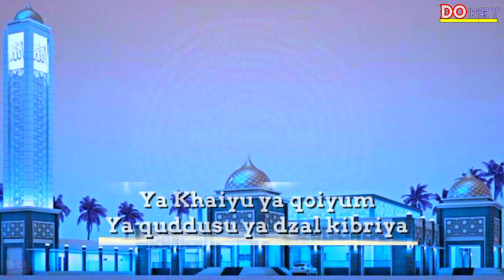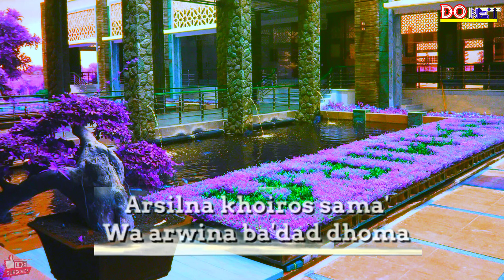🎶YA ROBBANA || LIRIK DAN COVER SHOLAWAT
Title.           :Ya Robbana
Singer.        :H.MUID

     ❤️Masjid Namira di Lamongan ❤️

Masjid Namira ini di bangun pada tahun 2013 dengan memiki luas sekitar 2.750 meter persegi atau 2,7 hektar.

Masjid yang di bangun di sudut jalan raya mantup ini adalah milik pasangan suami istri yaitu Helmy Riza dan juga Eny Yuli Arafah.

Masjid ini di klaim bisa menampung kurang lebih 2500 jamaah, Masya allah.

Lalu sebenarnya apa yang menjadi Istimewa dari Masjid Namira ini di banding masjid yang lainnya ? mari kita bahas.

Masjid namira ini sempat viral pada beberapa waktu lalu, sekilas masjid ini hampir sama dengan masjid-masjid pada umumnnya bahkan kita tau banyak masjid yang lebih besar dari masjid namira ini contohnnya masjid agung semarang atau masjid istiqlal di Jakarta.

kiswah masjid namira lamongan

Yang menarik dari masjid namira ini ialah masjid ini memiliki konsep ala Masjidil Haram di Mekkah, karena di dalam masjid ini terdapat sebuah kain Kiswah besar yang biasannya di gunakan sebagai kain penutup Ka’bah yang berada di dinding migrab imam Masjid Namira.

Tidak hanya itu di sudut-sudut masjid namira Lamongan ini juga banyak terdapat kain kiswah yang ukurannya lebih kecil sehingga semakin menjadikan masjid ini memiliki nuansa ala Masjidil Haram.

Fasilitas Masjid Namira Lamongan Jawa TIMUR

Tidak hanya bernuansa ala Masjidil Haram, Masjid Namira ini juga di lengkapi dengan berbagai Fasilitas yang sangat lengkap seperti.

1. Alat Sholat yang Bersih

Fasilitas berupa alat sholat ini begitu membantu jamaah yang datang tidak membawa peralatan sholat, seperti mukenah, ruku, dan juga sarung.

Alat sholat disini juga selalu di bersihkan dan di jaga kesuciannya karena sebagaimana dikatakan oleh takmir bahwa alat sholat di masjid namira ini sangat rutin di bersihkan sehingga akan terasa nyaman ketika di gunakan untuk beribadah.

2. Kulkas untuk Jamaah

Loh ko ada kulkas di Masjid ? Bid’ah ni bid’ah.

Hustt,,, tunggu dulu jangan sedikit-sedikit bid’ah dong, kenapa kulkas ? karena kulkas ini di sediakan untuk menampung air mineral botol yang disedikan untuk para jamaah di masjid namira.

Yang biasannya air mineral hanya di taro kardus, di masjid namira ini di simpan di lemari kulkas yang tujuannya agar airnya tetap dingin dan fresh.

3. Makanan Gratis Setiap hari Ahad

Selain air minum gratis yang di sedikan takmir masjid namira ini, setiap hari Ahad masjid ini juga mengadakan “WARAS” atau Warung Shubuh Gratis.

Hal ini bertujuan untuk memanjakan para jamaah masjid namira khususnnya yang sholat shubuh di masjid namira.

Lokasi Masjid Namira Lamongan Jawa Timur

Alamat Masjid Namira ini berada di Jl. Raya Lamongan- Mantup, Sanur, Jotosanur, Kec. Tikung, Kabupaten Lamongan, Jawa Timur 62281.

Dipublikasikan oleh Fahima Inas Malaika ∙ 17 March 2021 /PINHOME.BLOG